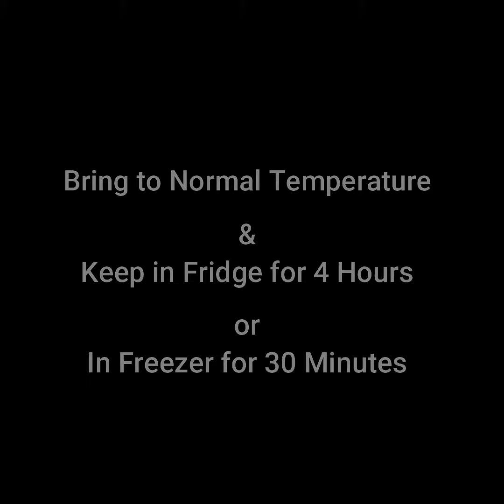Fruit Cream Caramel Custard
Try my original recipe of Fruit Cream Caramel Custard…..Its the same fruit custard but with a twist….and it is so good, try it to believe.
Ingredients
1.5 Litres Milk
½ Cup Vanilla flavored Custard Powder
½ Cup Sugar
½ TSP Vanilla Essence
Fresh Seasonal Fruits (Avoid Citrus Fruits)
Some Tutti Fruiti and Sprinkles
Some Whipped Cream
Caramel Sauce